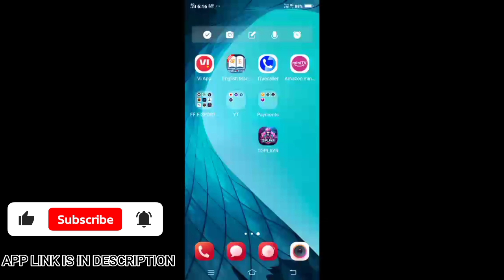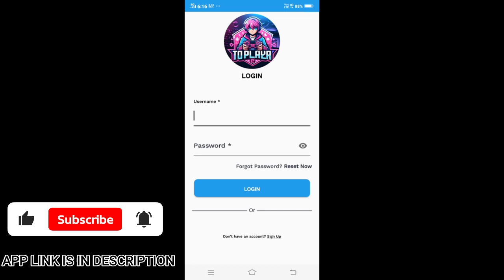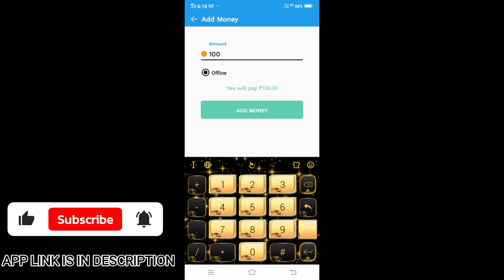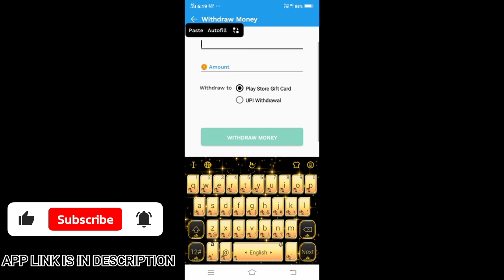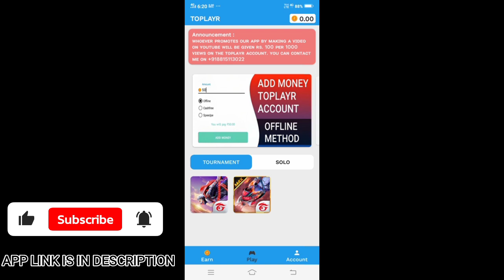Best FREE ENTRY TOURNAMENT App For FREE FIRE In 2024 Daily 1K EARNING 100% Real App 🤑🔥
TOPIC = BEST FREE ENTRY TOURNAMENT APP FOR FREE FIRE DAILY 1K  EARNING 💰🤑🔥100% Trusted

ff khel kar paise kaise kamaye
ff tournament
ff tournament highlights
free fire
khiladi adda free fire kaise khele, khiladi adda free fire room id and password
khiladi adda free fire match
khiladi adda full gameplay
free fire income
free fire khiladi adda
free fire tournament
best ff tournament app free entry
ff solo tournament
ff solo tournament app
ff tournament
ff tournament app free entry
free fire khel ke paise kaise kamaye
free fire per kill monkamaye
win 27 esports app
win 27 esports
free fire solo tournament
how to join free fire tournament in winzo
how to play tournament in free fire
win 27 esports
winzo free fire tournament gameplay
free fire tournament gameplay
free fire clash squad tournament
free fire tournament app 2024
free fire max tournament app 2024
free fire tournament app free entry
free fire tournament app free entry earn money

EDITING BY = SHOTCUT
SCRIPTING BY = SHOTCUT
VOICE BY = SHOTCUT APP

OFFICIAL VIDEO CREATOR :- SM GAMING 05

THANKS TO ALL CREATORS FOR CREATING A VIDEO 🙏🏻

NAME = MH SOHAM
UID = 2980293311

OFFICIAL GAME SPONSERED BY :-GARENA FREE FIRE MAX TEAM

para SAMSUNG
A3,A5,A6,A7,J2,J5,J7,S5,S6,S7,S9,A10,A20,A30,A50,A70.⚡

1. Garena Free Fire Indonesia live
2.Garena Free Fire Brazil live
3.Garena Free Fire India live
4.Garena Free Fire Singapore live
5.Garena Free Fire Thailand live

solo tournament tips and tricks free fire
ff khel ke paise kaise kamaye
ff tournament app
ff tournament app earn money
free fire best tournament app
free fire earning app
free fire kelke paise kaise kamaye